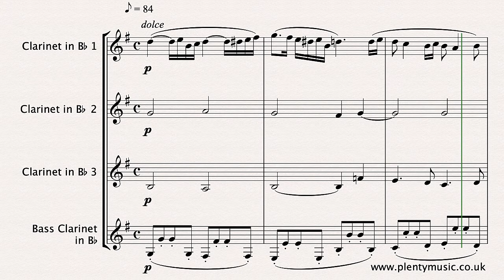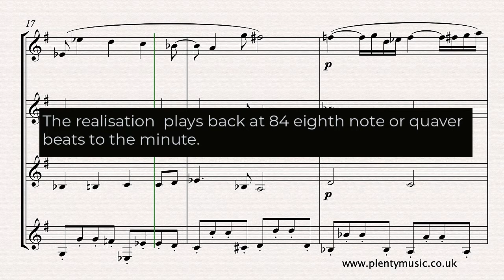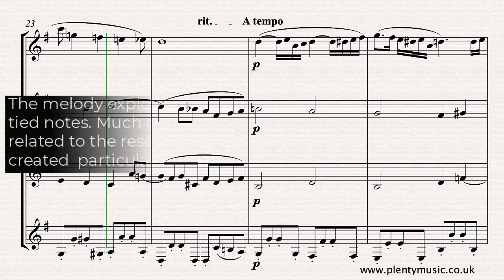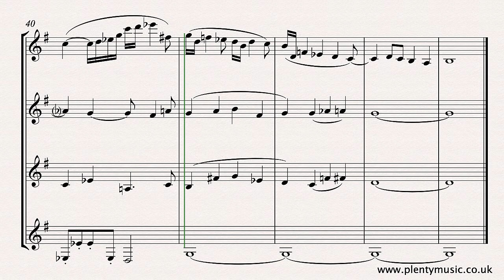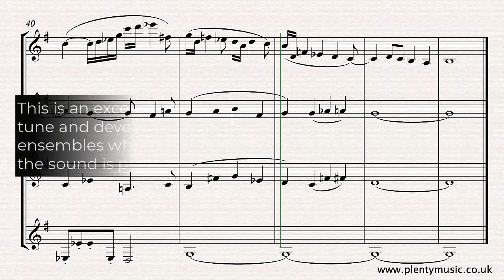J. Rheinberger | Cantilene from Organ Sonata No.11 Opus 148 arr. clarinet quartet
This arrangement for clarinet quartet of Rheinberger’s Cantilene from his Organ Sonata No.11 is available from PlentyMusic as a free sheet music score. To access this and other free sheetmusic scores create a PlentyMusic account. Improve musicpractice routines using PlentyMusic sheet music and accompaniment downloads.

Historical Context
The Cantilena is the second movement of Rheinberger’s Organ Sonata No. 11 in D minor published as his Opus 148. The work was composed in 1888. Rheinberger was particularly influenced by J.S. Bach, F. Mendelssohn, R. Schumann and J. Brahms in his compositional approach. While the piece is reminiscent of Bach’s Arioso style the strong chromatic element in the writing belongs very much to its time identified as the late romantic period in music history. As a late 19th work it can be understood to be updated version of a Bach chorale harmonisation.

Score Detail
The movement is scored for three clarinets in B flat and bass clarinet. Instrumental parts for individual instruments are appended to the full score. Please advise the PlentyMusic office if you require an Eb clarinet included. A beautifully crafted score this is really a late 19th century manifestation of a Bach chorale harmonisation with the influence of Brahms chromatic harmony. Apart from the beauty of the melody the counterpoint particularly in the inner parts of the accompaniment is a joy to explore. There are few dynamic markings in the score which is actually very untypical of music scores of the time. The realisation plays back at 84 eighth note beats to the minute.  Clarinetists should play with an awareness of the eighth note or quaver pulse. Performers would be wise to study the harmonic outline and examine the voice leading in the individual parts. Careful attention needs to be paid to the accidentals and tied notes in the score. The music scores available are often contradictory particularly in respect to the tied notes in the inner parts. The small decorative do not always sound in the realisations and are best omitted certainly when learning the piece.

Performance Tips
The melody needs to be played with a legato whilst the bass line is played with a detached or staccato touch. This is an excellent movement for developing good intonation in ensemble playing. The parts all need to be played with rhythmic accuracy and security.

Stylistic Influences
The influence of the Bach 4 part chorale harmonisation is paramount together with the chromatic harmony that can be readily identified in the music of J. Brahms.